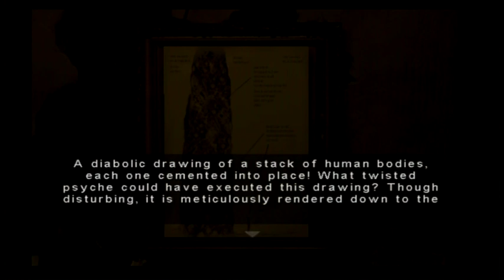Explody Plays Eternal Darkness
Happy spooky Halloween here's a spooky scary Halloween game full of spooks and scares.